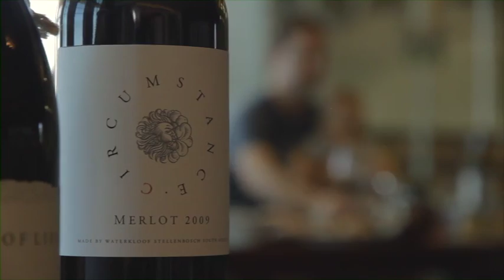The Waterkloof Story